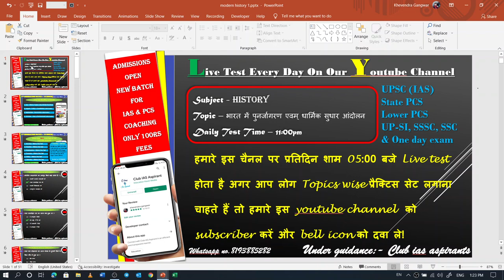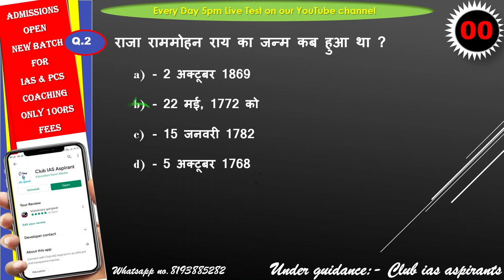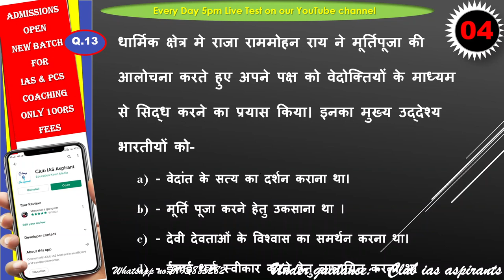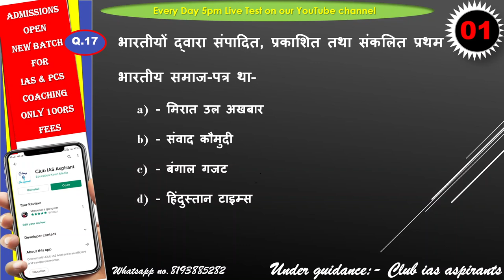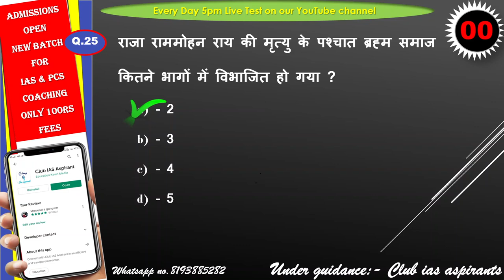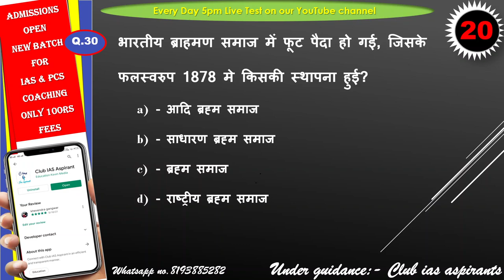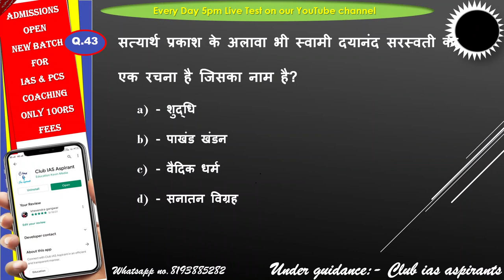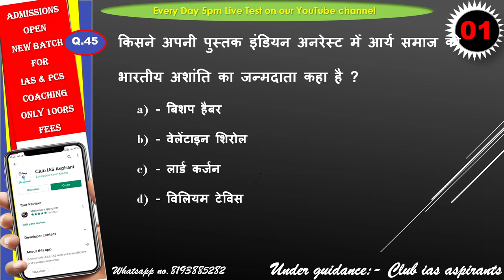Part-9 | Hisrory Live Test | Everyday at 5pm | Topics Wise MCQs | Hindi Test for UPSI | Club IAS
सामाजिक-धार्मिक सुधार आन्दोलन · ब्रह्मसमाज · आदि ब्रह्मसमाज · प्रार्थना समाज · आर्य समाज · थियोसोफ़िकल सोसाइटी · यंग बंगाल आन्दोलन · सामाजिक सुधार अधिनियम · अलीगढ़ आन्दोलन · वहाबी आन्दोलन · अहमदिया आन्दोलन · देवबन्द स्कूल · सिक्ख सुधार आन्दोलन · पारसी सुधार आन्दोलन, मज़हब और संप्रदाय
Use code :- UPSC10

IAS की कोचिंग सिर्फ ₹100  में 🔥
(14900Rs OFF)😳

Coaching for IAS & PCS
1.  live classes
2.  Test series
3. assignments
4. study materials
5. guidance

test for upsc exam
hindi medium test series for upsc
free mock test for upsc prelims 2021
free mock test for upsc
polity mock test for upsc free
byju's scholarship test for upsc
ncert mock test for upsc
test for ssc chsl
test for ssc cgl
test for ssc
best mock test for ssc cgl
mock test
mock test for ssc mts
mock
test series for ssc je
test series for ssc stenographer
testbook vs gradeup for ssc cgl
testbook test series for ssc
test series for ssc cgl 2020
test series for ssc cgl tier 2
test series for ssc je electrical
ssc speed test
free mock test for ssc
ssc online test in hindi
free online test series for upsc prelims 2020
online test series for upsc prelims 2021
test series for upsc free
test series for upsc 2021
free mock test for ssc chsl tier 1 2020

vision ias test series 2021 pdf download
vision ias test series 2021 price
vision ias prelims test series 2021 pdf
vision ias test series 2021 free upsc material
vision ias test series 2021 in hindi
vision ias prelims test series 2021 schedule
vision ias test series 2021 pdf free
vision ias test series 2022
online mcqs test with answers
mcq questions
up si test series free
up si test series book
up si test series 2021
up si free mock test 2020
up si online mock test 2021
up si online test 2021
up si online test 2021 in hindi
up si mock test online free
online mcq test free
mcq online test maker
mcq test paper
mcq exam questions
online mcq test for competitive exams
mcq online test english
ssc chsl free mock test in hindi
ssc chsl free mock test adda247
ssc mock test online free
english test for ssc chsl